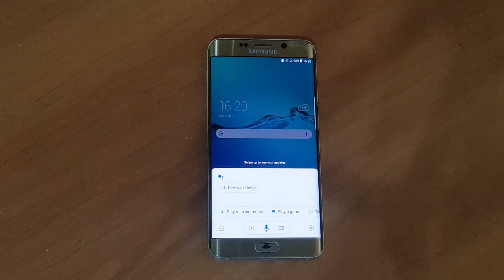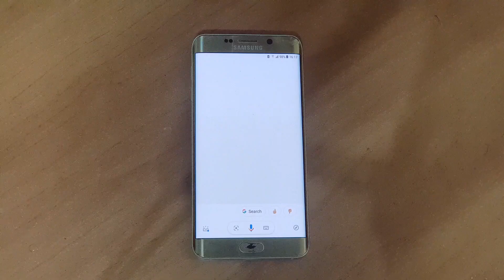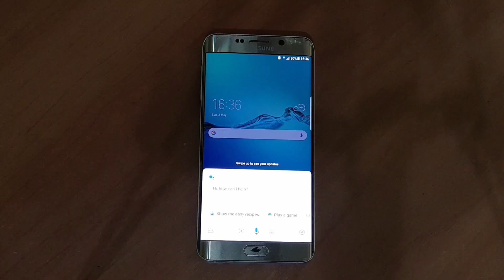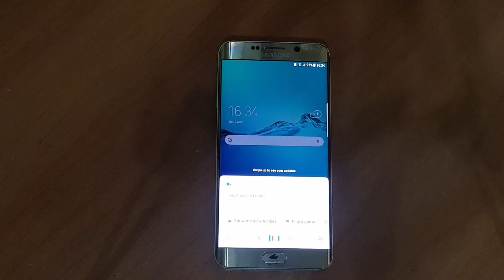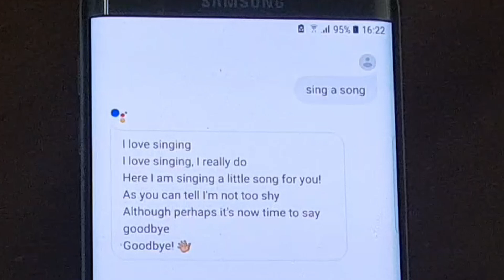10 Songs that Google Assistant can SING! | Tech Nologic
here are 10 possible outcomes of google assistant when you say "hey google sing a song".